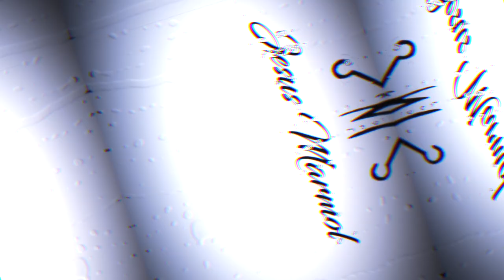HourGlass Skull/Clock Tattoo TimeLapse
Tattoo time lapse video. Jesus Marmol from Providence Rhode Island. Owner and artist at Legendary Ink in Cranston Rhode Island. The ArtDrivenLifeStyle.

More videos comings soon !

Facebook.com/JesusMTattoos